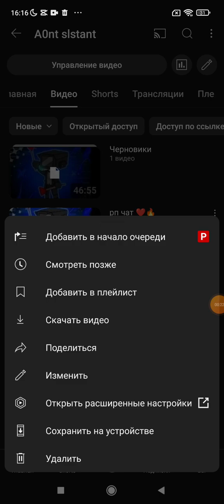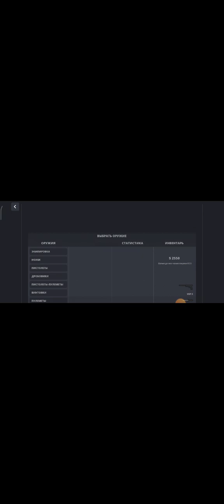Хз чт. писать